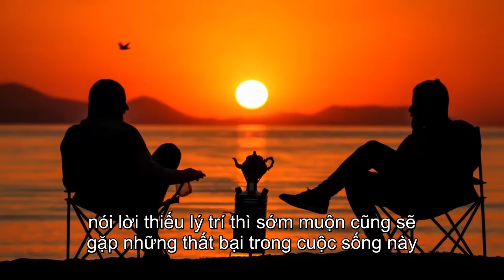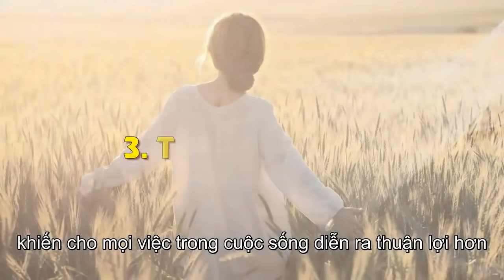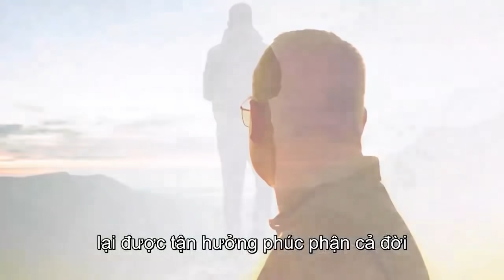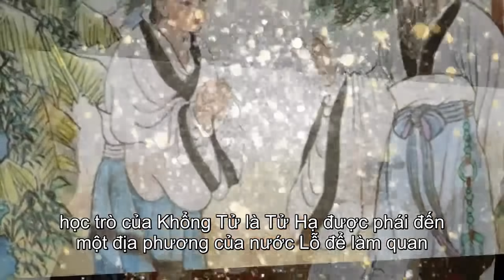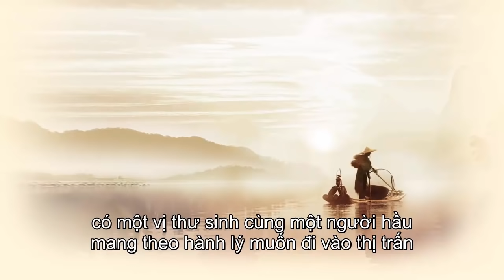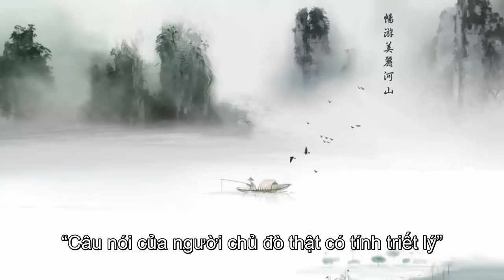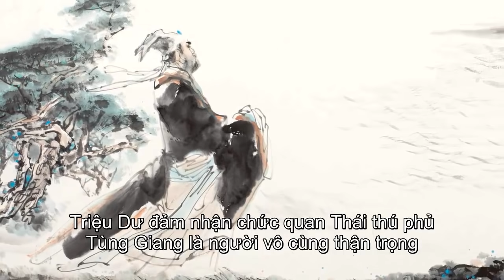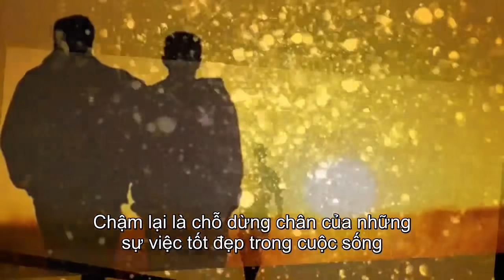3 Việc Ở Đời Càng Làm Chậm Càng Thành Công Suôn Sẻ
3 Việc Ở Đời Càng Làm Chậm Càng Thành Công Suôn Sẻ